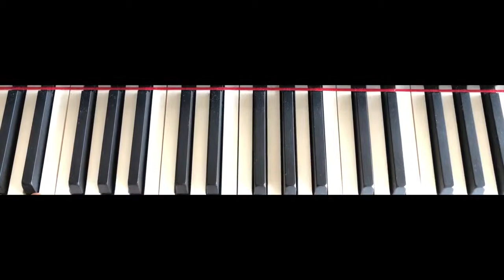Lullabye Of Birdland Trio